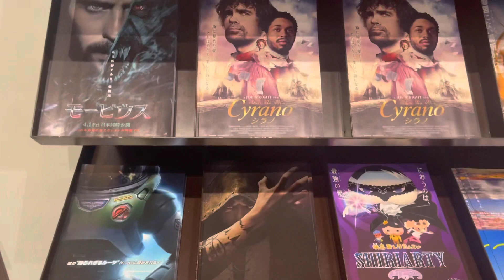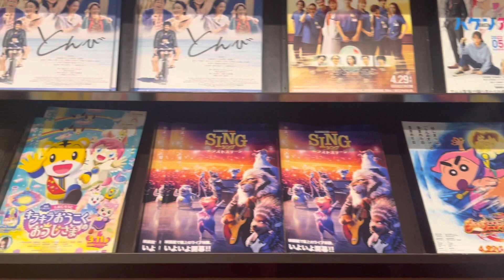TOHO CINEMAS LALAPORT IWATA JAPAN SAGUÃO DE ESPERA CANAL ALECS JAPAN LIFE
TOHO CINEMA LALAPORT IWATA SAGUÃO DE ESPERA CANAL ALECS JAPAN LIFE